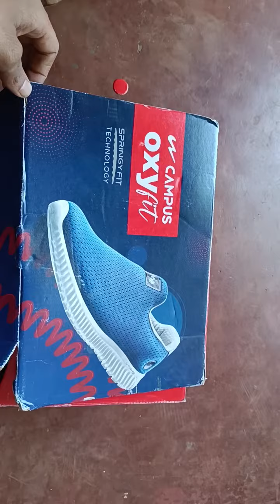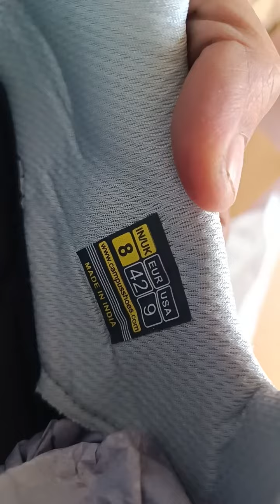Campus Shoes Flipkart.........